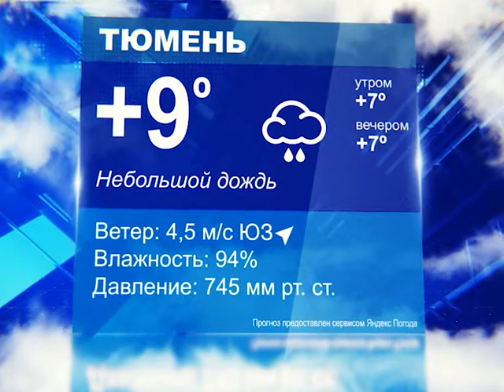Новости: главное за день. 19 октября 2018 года.